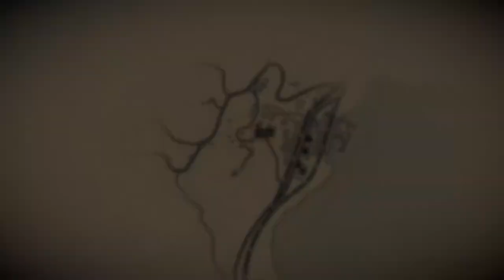Arthur collects Western Homburg Hat - Red Dead Redemption 2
Found on guards in Annesburg. Many will wear this hat in a different shade, but only this brownish version is collectible. Be prepared to run.